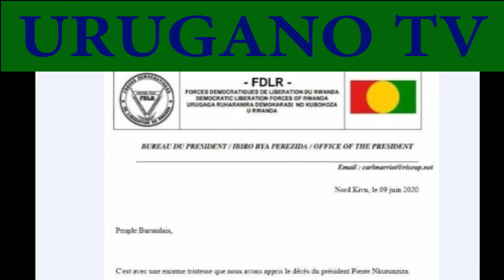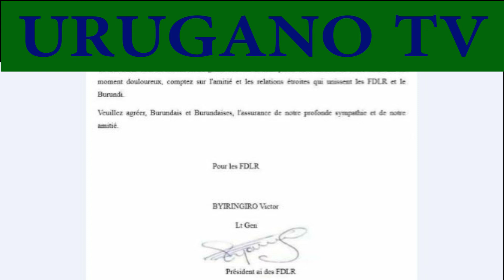FDLR yiyemereye ko yapfushije umuterankunga ukomeye